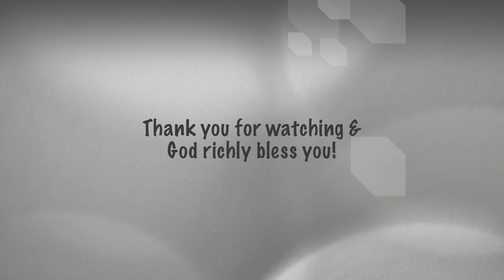Act In The Moment - Pr. Dino Skariah (10 December 2017)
A Sunday Sermon by Pr. Dino Skariah